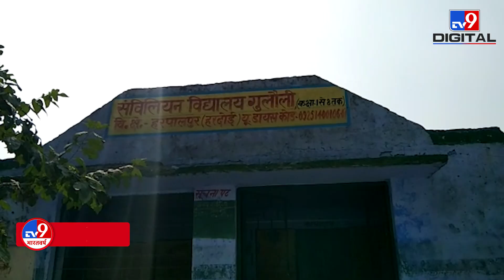यूपी के हरदोई की SDM स्वाति शुक्ला का वीडियो वायरल, कर्मचारियों को लगाई फटकार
यूपी के हरदोई की SDM स्वाति शुक्ला का वीडियो वायरल. वैक्सीनेशन कैंप के औचक निरीक्षण पर पहुंचीं स्वाति शुक्ला. कैंप में स्टाफ के नदारद होने से आगबबूला हुईं एसडीएम. एसडीएम ने कर्मचारियों को फोन करके लगाई फटकार.

Credit : National | Abhishek/Producer | Harendra/Editor